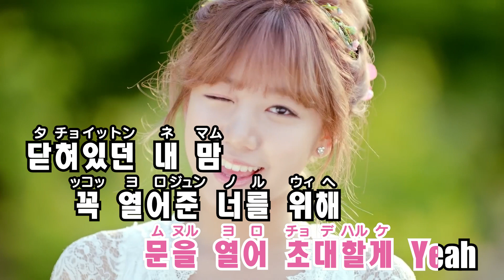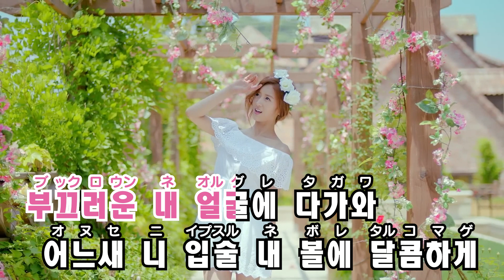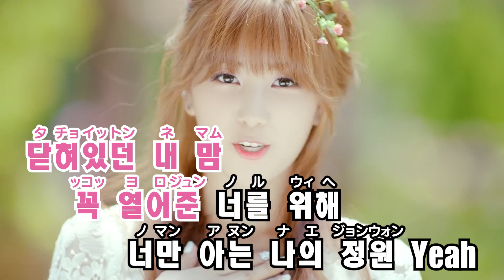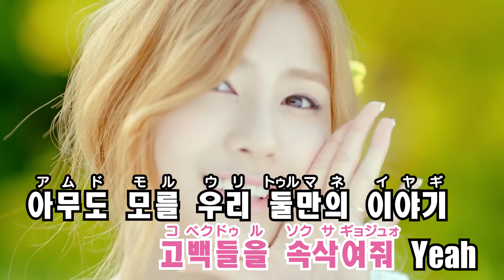【カラオケ】Apink - Secret Garden